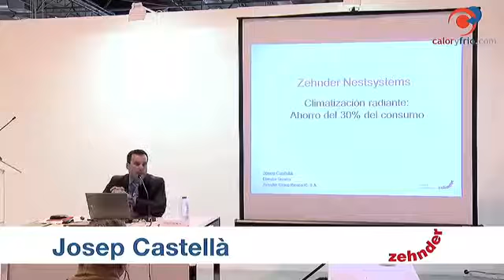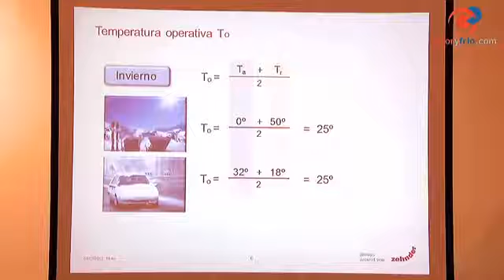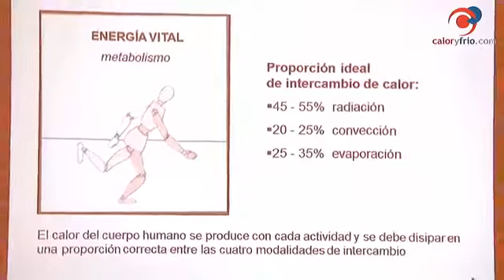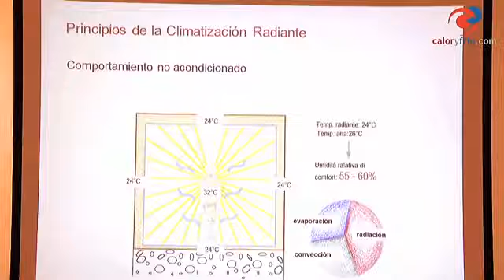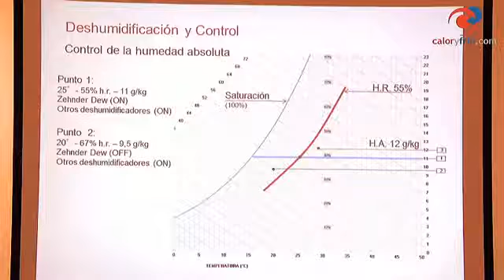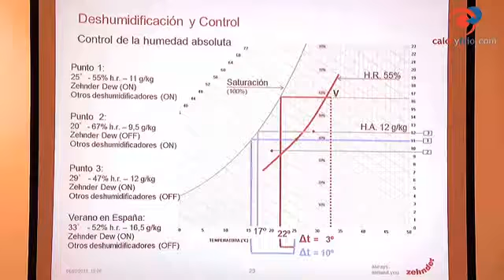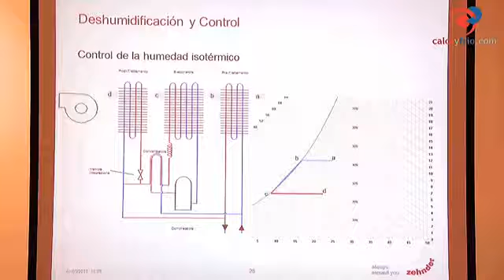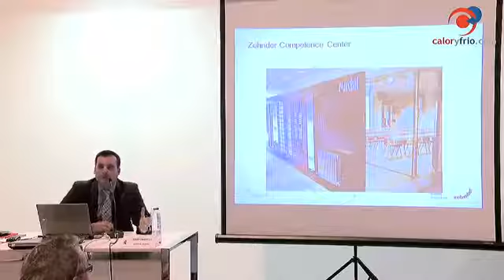Climatización Radiante: Ahorro del 30% del Consumo Zehnder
Josep Castellà. Director Técnico. Zehnder - Runtal
Resumen: En España, los sistemas radiantes están prácticamente limitados a la calefacción por suelo  radiante y refrescante. Sin embargo en Europa, y especialmente en la zona mediterránea,  los sistemas de Climatización Radiante completa se están extendiendo por su alto  rendimiento energético con ahorros superiores al 30% en consumo y por su excelente  confort. La ponencia expondrá los principios físicos del sistema, un análisis de los condicionantes físicos que aparecen y el sistema correcto para hacerles frente. Estudiaremos las necesidades de gestión de la humedad para garantizar la climatización en cualquier circunstancia. Pero sobre todo conoceremos el sistema de regulación que permite la correcta gestión de todos estos sistemas en paralelo para conseguir una verdadera Climatización Radiante capaz de garantizar el confort más exigente en invierno y en verano.